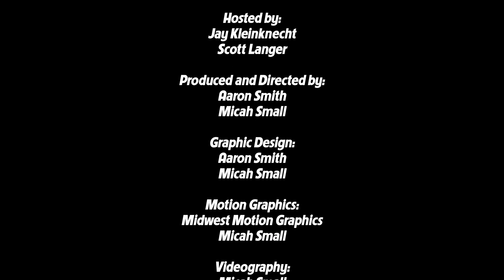Wings Weekly Episode 27 (4-16-18)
BellyOfTheBeast - Robertson Playoffs, the Wings are looking to go North end oust the Mintauros next weekend and punch their card to the next round of the Robbie.